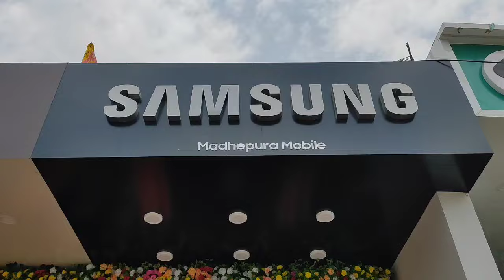मधेपुरा में खुल गया है सैमसंग के कोसी क्षेत्र का पहला एक्सक्लूसिव स्टोर, जानिए क्या है खास